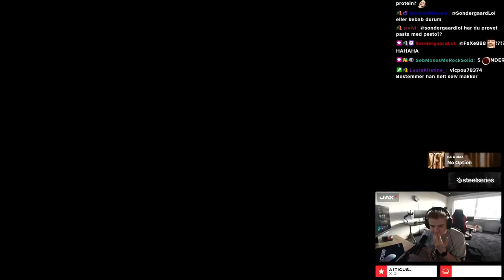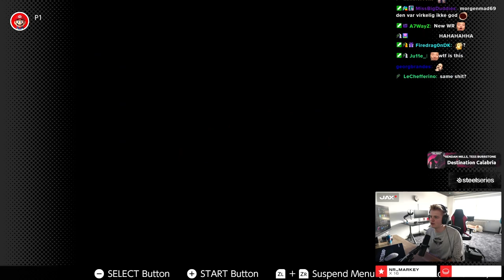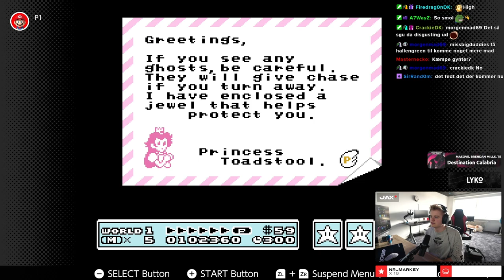Kan jeg gennemføre Super Mario?